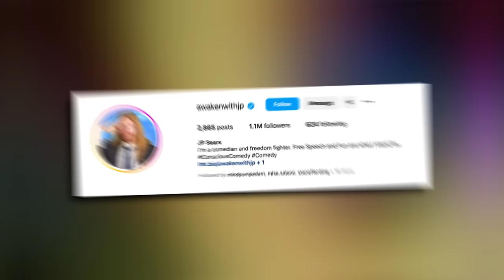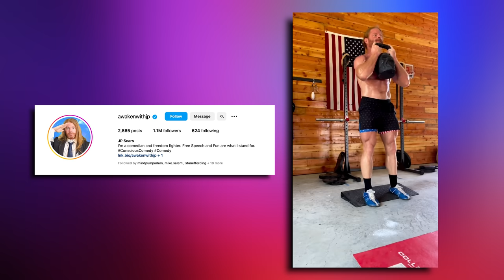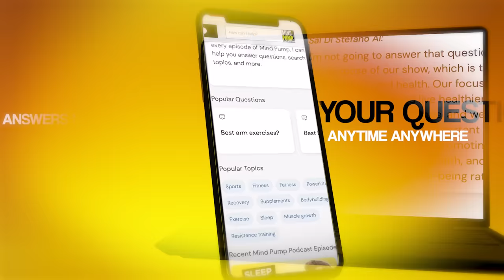Eat THESE Foods To Build Muscle, Boost Athletic Performance, & Improve Recovery | Mind Pump 2113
00:00 Mind Pump Fit Tip: One of the absolute BEST foods you can eat for muscle, athletic performance, recovery, and strength is BEEF!
11:24 Sal’s Thai massage experience.
23:13 Space tourism is HERE!
32:15 Kim Jong Un's latest crazy leadership move.
33:32 How religion and structure are making a comeback with young men.
42:12 The guy’s take on genetic testing.
49:04 Adam’s Caldera daily routine.
53:56 Shout out to JP Sears.

55:28 Quah question #1 - Why am I so sore sometimes and not others? Even with a comparable workout?
01:00:00 Quah question #2 - I have a massive imbalance in my hips. In the past, I've hurt my back and right hip several times no matter how I train it seems to always come back. Now, I stretch a pretty good amount and I always warm up. I can still handle the load, but it constantly holds me back, especially on my deadlifts.
1:04:54 Quah question #3 - When doing dips, how do you adjust body position to focus on the chest or triceps?
1:07:10 Quah question #4 - What is your opinion on drop sets vs straight sets?

Grass-fed vs. Grain-fed photo

Dictator Kim Jong-un bans suicide in North Korea calling it 'treason’

A Genetic Mutation That Can Affect Mental & Physical Health

Sore muscles…what does it mean? - Mind Pump Media

People Mentioned
Liver King (@liverking) Instagram